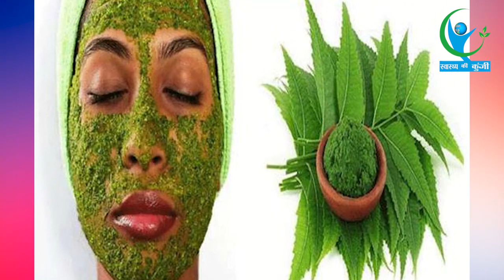नीम के फ़ायदे सुनकर कड़वी नीम भी लगने लगेगी मीठी | Health Benefits Of Neem In Hindi | Cureyen